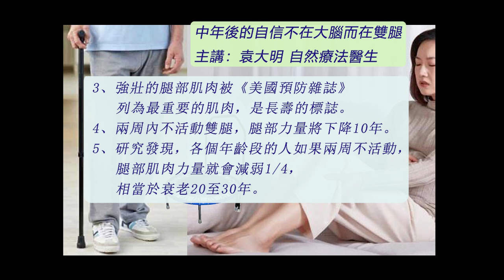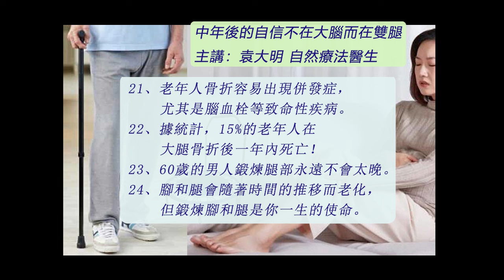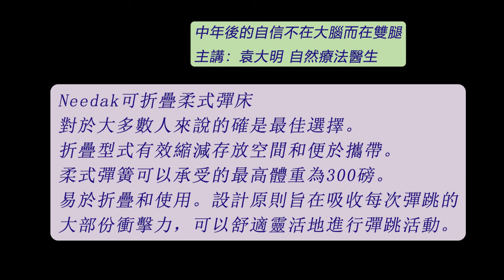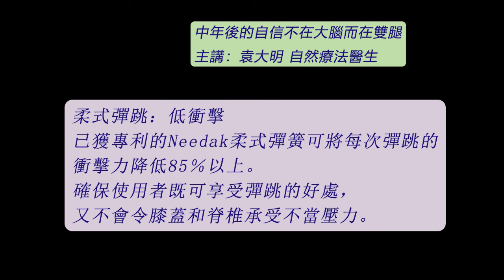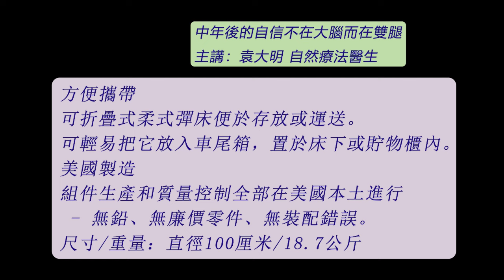《自然療法與你》- EP713 - 中年後的自信不在大腦而在雙腿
今集袁醫生和 Della 同大家分享使用小型彈床鍛鍊身體的好處。

Needak可折疊柔式彈床 對於大多數人來說的確是最佳選擇。折疊型式有效縮減存放空間和便於攜帶。柔式彈簧可以承受的最高體重為300磅。易於折疊和使用。設計原則旨在吸收每次彈跳的大部份衝擊力，可以舒適靈活地進行彈跳活動。
**耐用
Needak彈床使用重型鋼鐵製造，配合36個特製巨型彈簧構成重型彈簧系統。Permatron®彈床墊能夠扺擋降雨和陽光，耐用程度大大增加。彈簧系統採用了專利鋼琴絲技術，脊椎和膝蓋不會受到過大壓力。
**柔式彈跳：低衝擊
已獲專利的Needak柔式彈簧可將每次彈跳的衝擊力降低85％以上。確保使用者既可享受彈跳的好處，又不會令膝蓋和脊椎承受不當壓力。
**方便攜帶
可折疊式柔式彈床便於存放或運送。可輕易把它放入車尾箱，置於床下或貯物櫃內。
**美國製造
組件生產和質量控制全部在美國本土進行 - 無鉛、無廉價零件、無裝配錯誤。
**尺寸 / 重量：直徑 100 厘米 / 18.7 公斤
**Jennifer L.Scott 健身視頻（柔式彈跳）